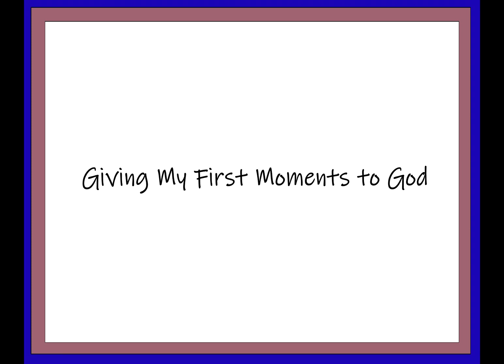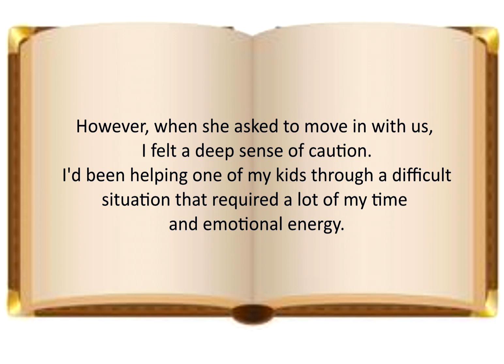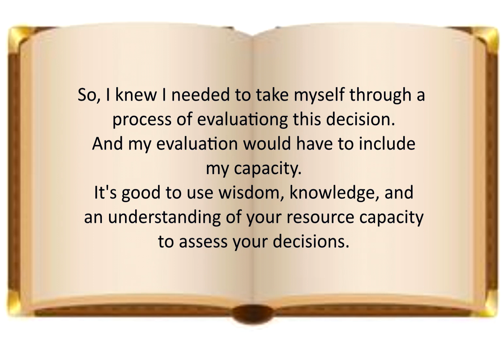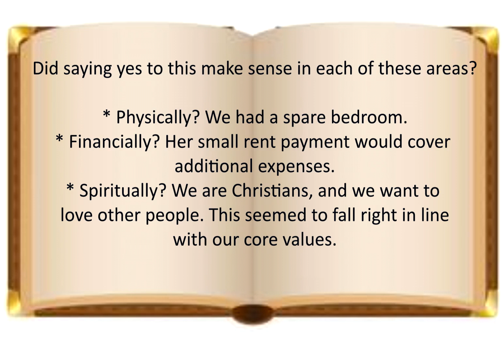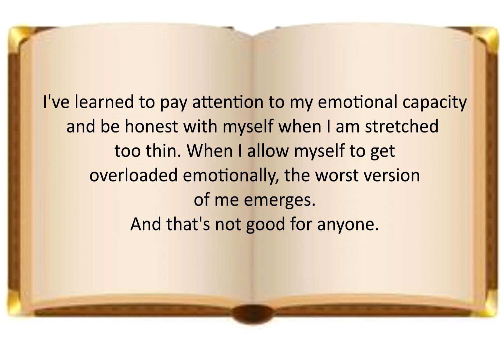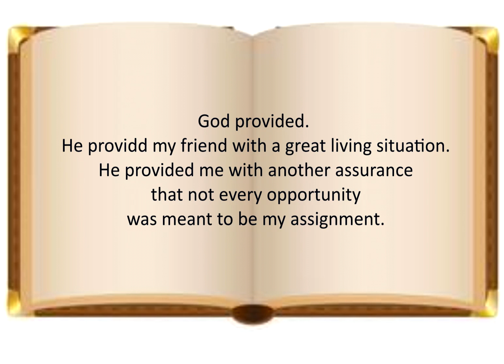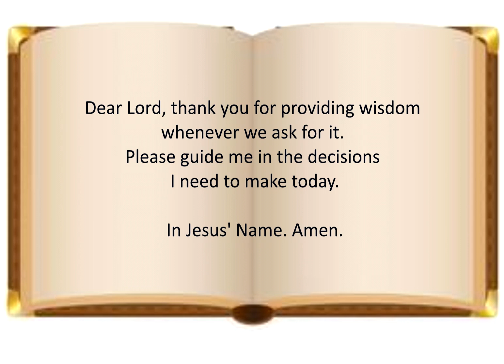Once Upon A Storybook - Five Question to Ask When Making a Decision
Welcome to Once Upon a Storybook . Grab your project and come sit and listen to some great stories. Thank you, Gina, for the gift of this wonderful book and the gift of sharing it with others.

Join me for this adventure as I read stories from the book Gina, from Knitting Turnpike, gifted me. The book is called “Embraced” by Lysa TerKeurst.  I claim no rights to this book and my only intention is to share these amazing devotions with you to encourage you as you travel whatever journey you are traveling now.

Be JOYful! Stay crafty in your own way. Make your own Joyful Creations! And above everything else, remember YOU are important, and YOU are Loved! Be your own Exclamation! Nugs and JOY!